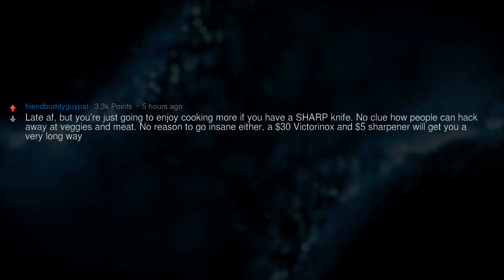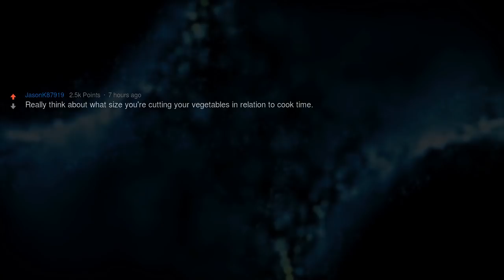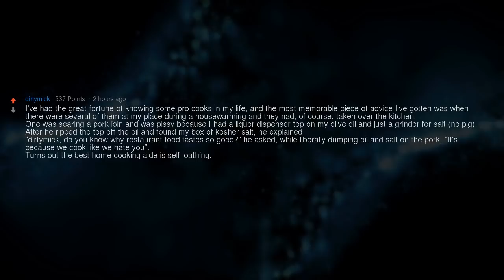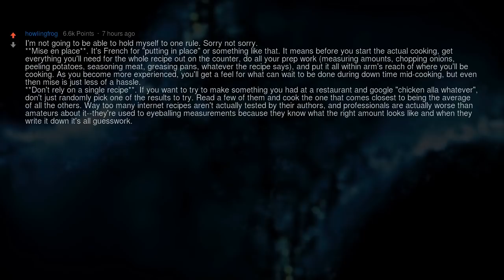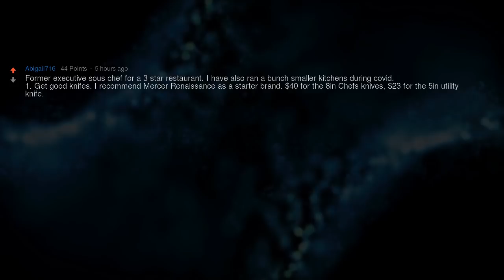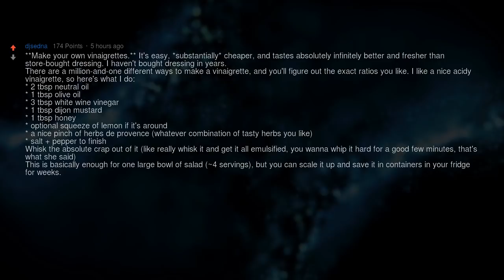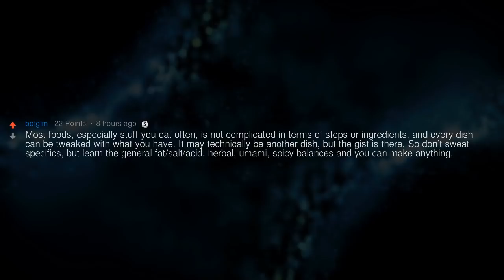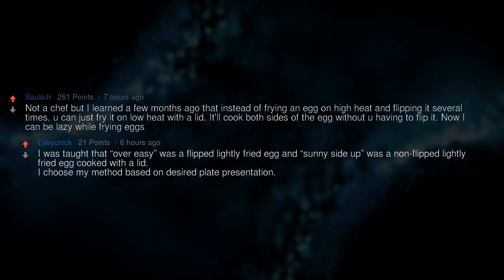You're Cooking it WRONG!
Chefs of Reddit, what’s one rule of cooking amateurs need to know?